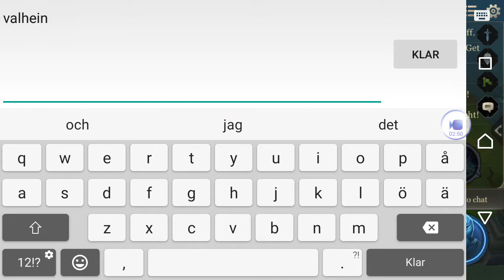Arena of Valor #76 Smile